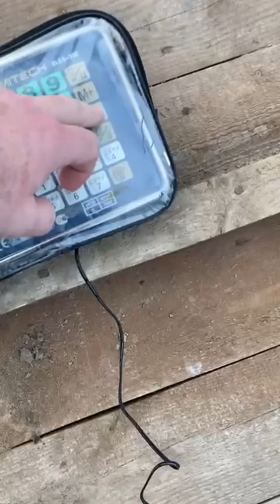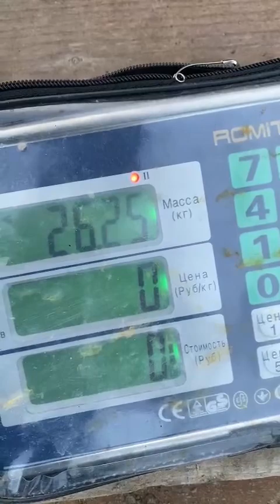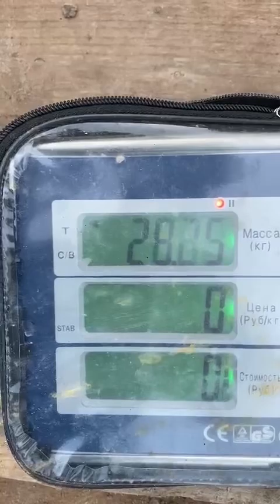13/11/2024 Произвели зарыбление форелью 80 кг. Рыболовный клуб и база семейного отдыха «Чайка».